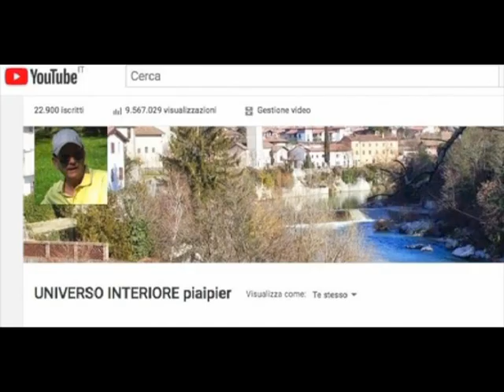CHI È LA "PERSONA EQUILIBRATA"?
Generalmente abbiamo un concetto molto individuale e stravagante di persona "giusta" ed "equilibrata".Nella realtà ognuno è se stesso: agli altri potrebbe anche apparire un po' strano per il suo modo di pensare, di agire, di vestire e mangiare, di vivere ecc.Potrebbe anche sembrare molto equilibrato perché non fa trasparire tutto ciò che pullula nel suo io più interiore. Poi, osservando più accuratamente la sua personalità, ci si rende conto che in lui ci sono diverse oscillazioni nell'umore, nei giudizi, nei condizionamenti ecc. che maschera bene.Per questo, personalmente sostengo che il concetto di "persona equilibrata" è molto relativo. In genere non sospettiamo come realmente ci vedono gli altri, perché noi, tra le numerose maschere che indossiamo, ne teniamo diverse anche per noi stessi, proprio per non vedere ciò che realmente siamo.

Se volete essere aggiornati sui nuovi video che realizzo (più di 3000) iscrivetevi al mio canale youtube "UNIVERSO INTERIORE piaipier" desidera può diventare membro della confraternita “COMUNIONE DEI SANTI” (può così ricevere e dare solidarietà nella preghiera tra i membri).